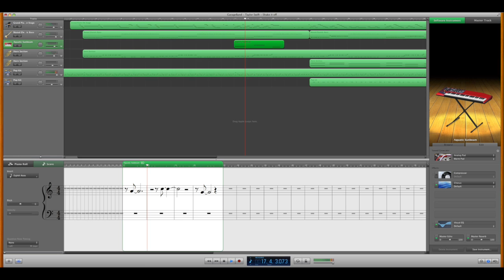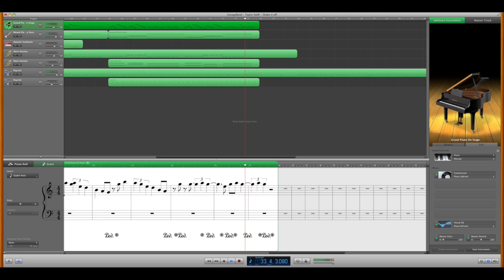Taylor Swift - Shake it Off (Garageband Cover by Leon Sidik)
Swift's new song came out early this morning and here is my cover. Created in garageband, no music sheet all by ear. Enjoy! I just did the intro and first Chorus.